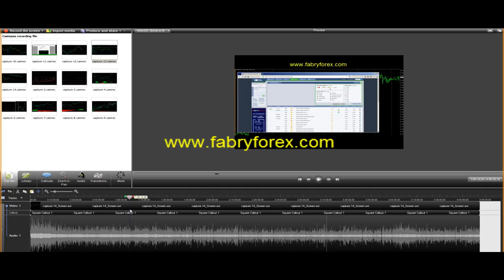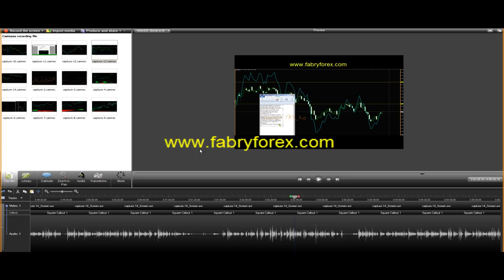da 5000 a 36000 e rotti ma come ha fatto